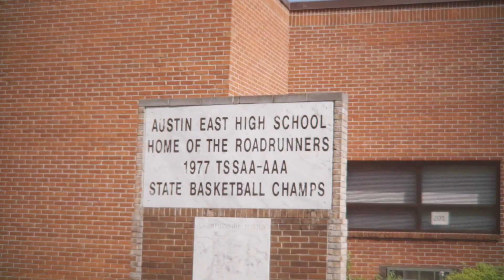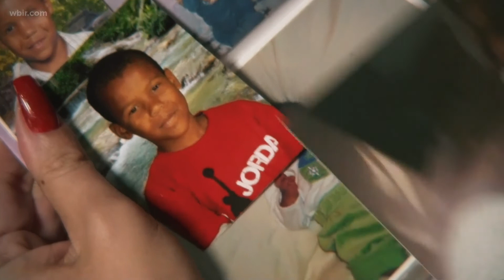Jam Young - Six Deep (Austin East/Knoxville Tribute)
Jam Young with the help of Event Rap, PIKE, Mikey, and Jake Palumbo delivers this phenomenally beautiful rap song about several teens who passed away in 2021 from the same HS in Knoxville (Austin East).

Jam sends his prayers to all the family and friends and is blessed to have the opportunity to memorialize these amazing humans who have left us too early.

STOP THE (GUN) VIOLENCE